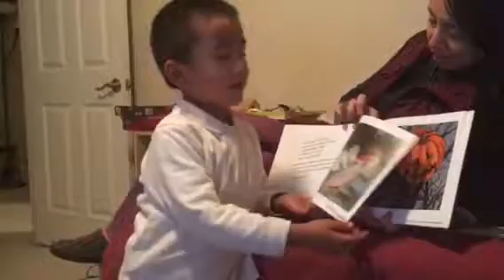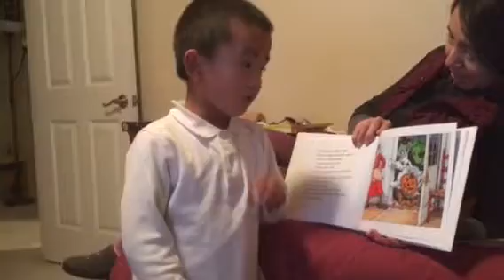Larry told a story